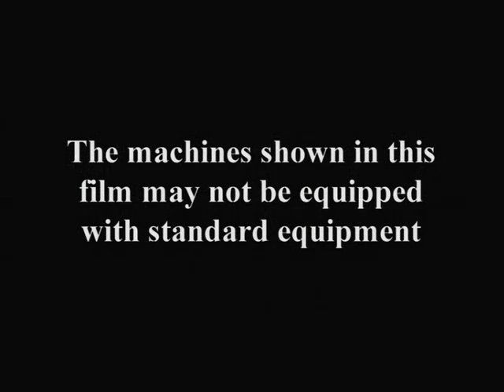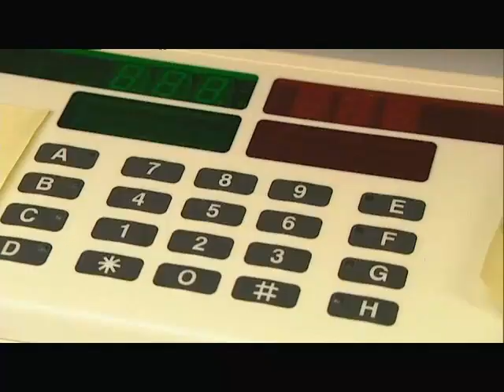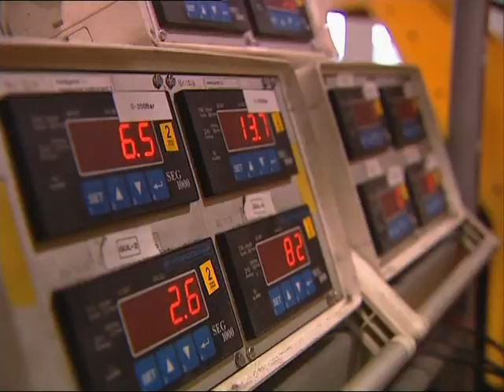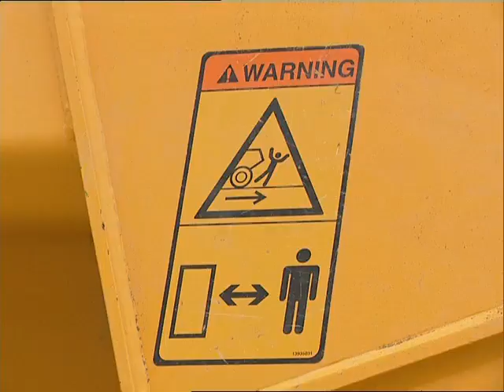16. Körteknik Volvo hjullastare: Säkerhet (safety wheel loaders) del 1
Grundläggande körteknik hjullastare/lastmaskin från Volvo Construction Equipment hos Swecon (på engelska).